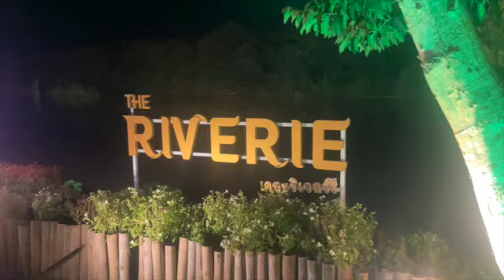Chiang Rai Upgraded | Test and Go Thailand Day 8